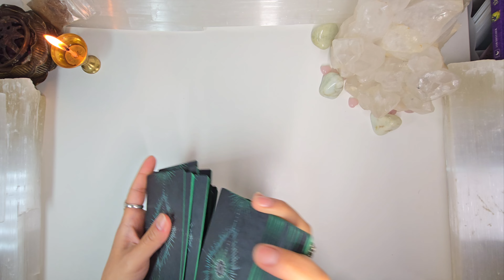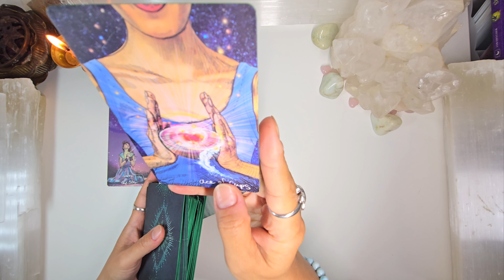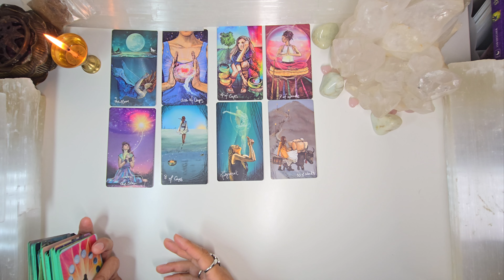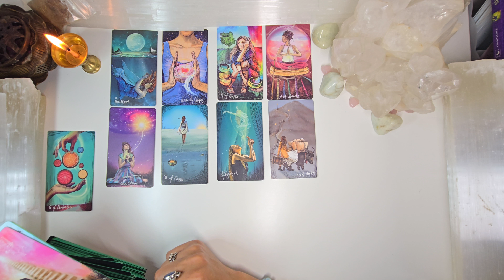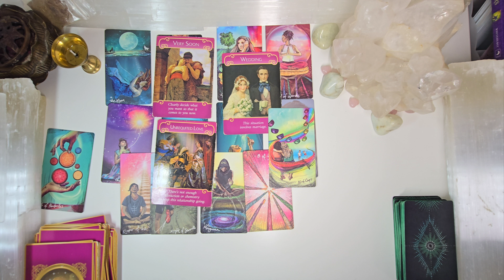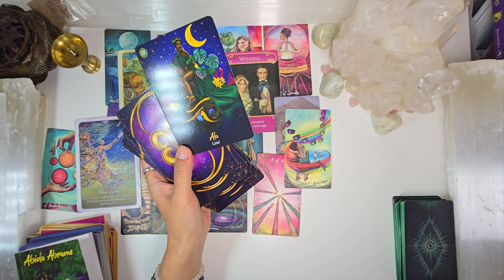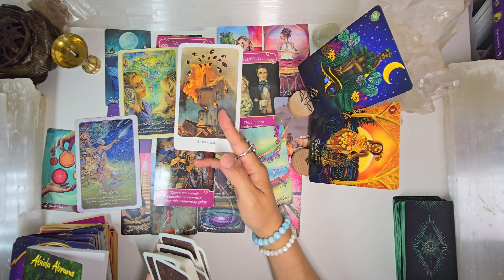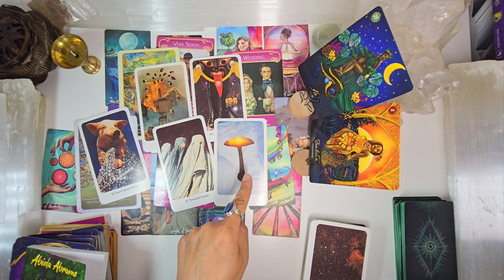"NEW LOVE IS SO BEAUTIFUL" 🌠SUNDAY MAY 26, 2024 DAILY LOVE TAROT